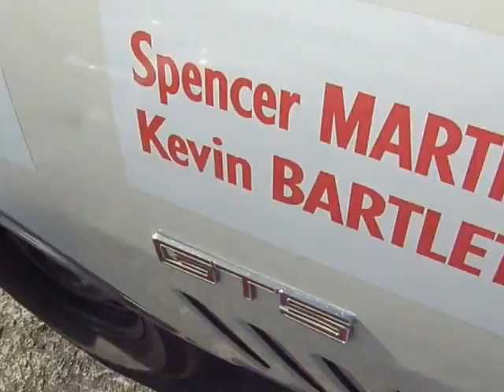monaro BATHURST 350 HARRY FiRTH ORIGINAL HOLDEN DEALER TEAM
HARRY FiRTH ORIGINAL HOLDEN DEALER TEAM  monaro BATHURST 350 for SALE
for SALE. YES Peter Brock drove this for a magazine feature in later years
Debut at SANDOWN RACING 1969 and ran out of brakes, ruptured the tank and burst into flames it did not make BATHURST 1969
2013 Interceptor SEARCH is on track
2 similar colour monaro 350  with fluted front guards without the GTS frills Blackouts warpaint were used by Victoria Police as
HIGHWAY PATROL -GM HOLDEN INTERCEPTOR